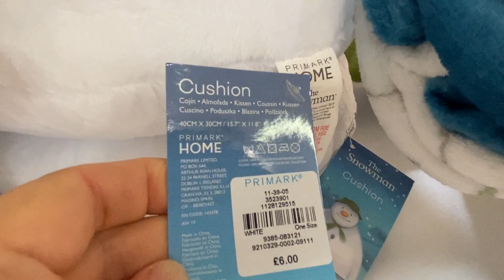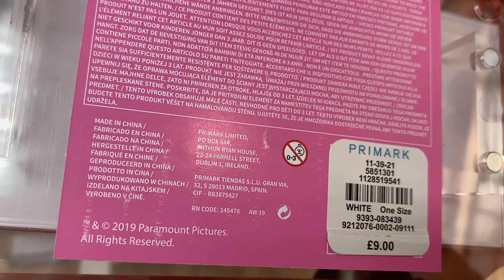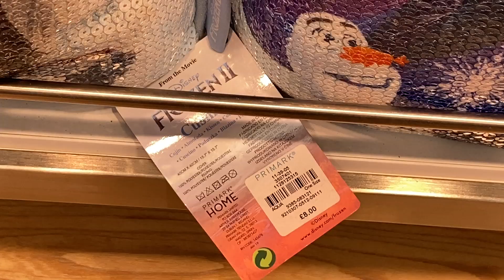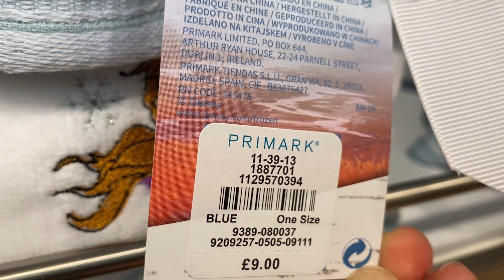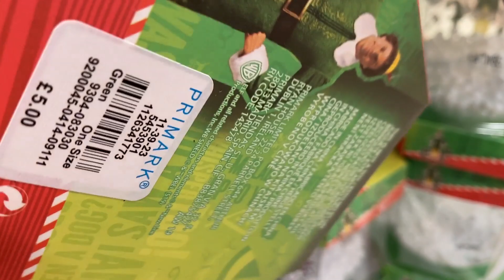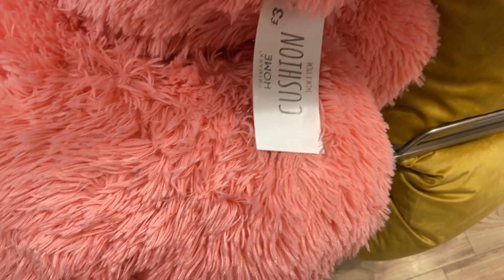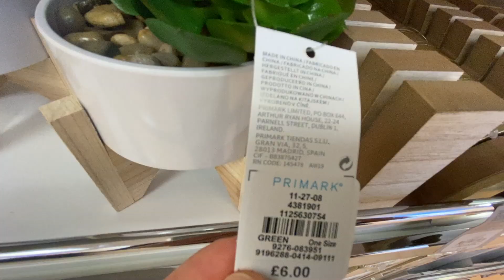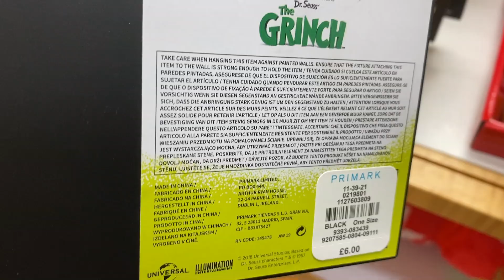PRIMARK,What's New in HOMEWARE | November,2019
Primark homeware collection with prices - all home decor products.
Primark / Penneys New Home décor , Autumn of 2019 / Primark